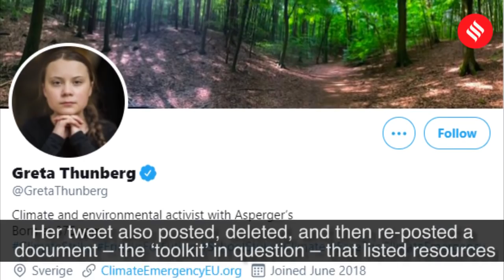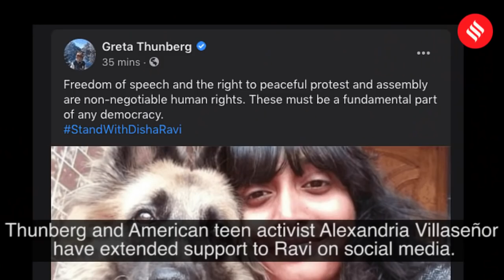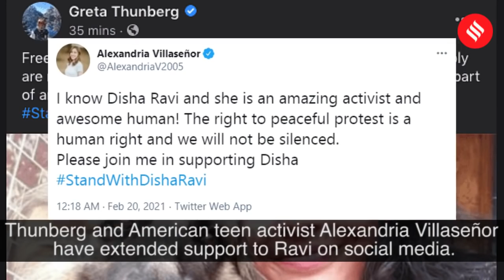Disha Ravi granted bail: A timeline of 'toolkit' probe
22-year-old Bengaluru climate activist Disha Ravi was finally granted bail by a Delhi court in connection to Delhi Police’s ongoing ‘toolkit’ probe.

Here’s a timeline of events detailing the toolkit case.